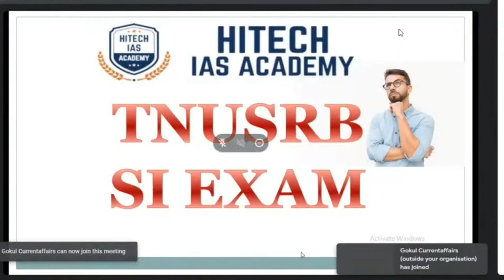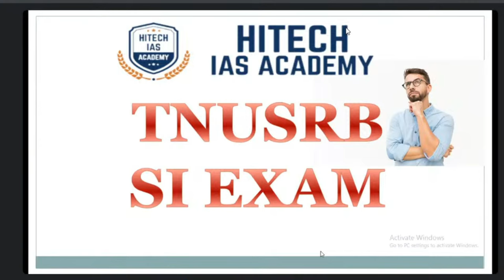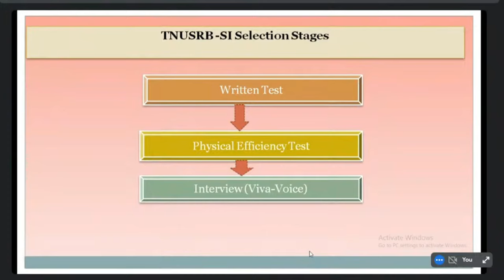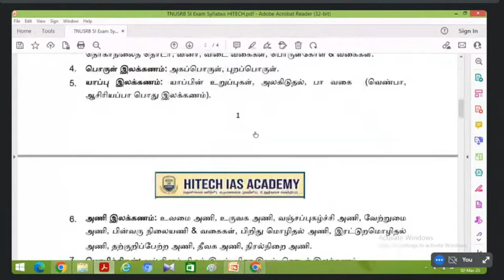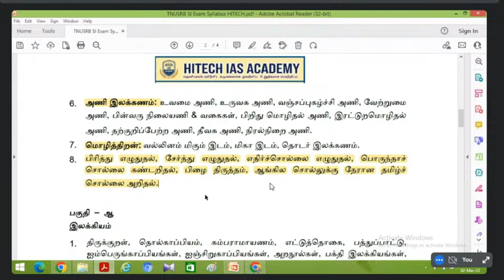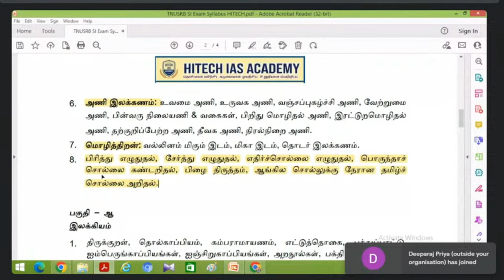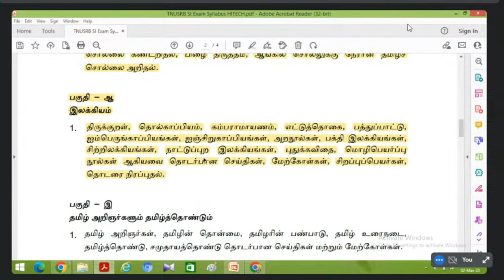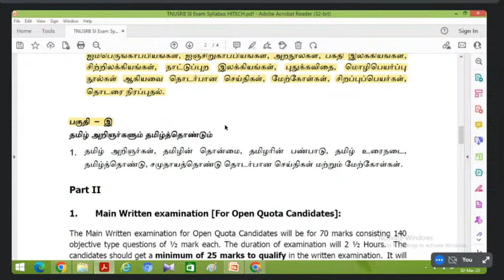இந்த வீடியோ போதும் உங்களின் போலீஸ் அதிகாரி கனவை நிஜமாக்கும் | HITECH IAS ACADEMY | SUB-INSPECTOR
🚨 ONLINE BATCH FOR POLICE EXAMS 🚨

🚔  TNUSRB SUB-INSPECTOR 2023

🎯 தொடர்ந்து 5 நாட்கள் இலவச அறிமுக வகுப்புகள் (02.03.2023 to 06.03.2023)

🔥 SI/Police/Finger Print/ Forester தேர்வுக்கான பயிற்சி வகுப்புகள் 8th March, 2023 முதல் தொடங்க உள்ளது.

🔸 இலவச அறிமுக வகுப்பில் கலந்து கொள்ள விரும்பும் மாணவர்கள் கீழ்க்கண்ட லிங்கை கிளிக் செய்து நமது WhatsApp குழுவில் இணைந்து கொள்ளலாம்... (5 days Free Demo Classes)

✍ TNUSRB ONLINE COURSE DETAILS

📌 EVENING LIVE CLASSES (7PM TO 9PM)

🔥 Total No. of classes - 100+ (Up to SI Exam)
🔥 Questions 10,000 +
🔥 Tests 100 +